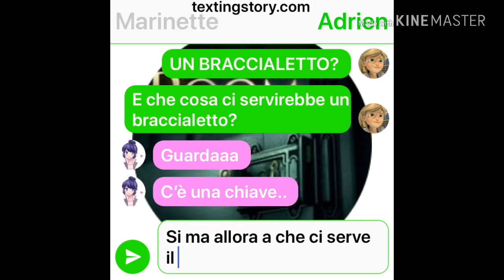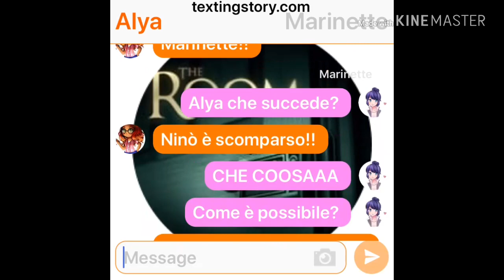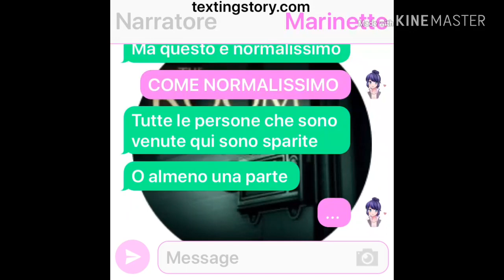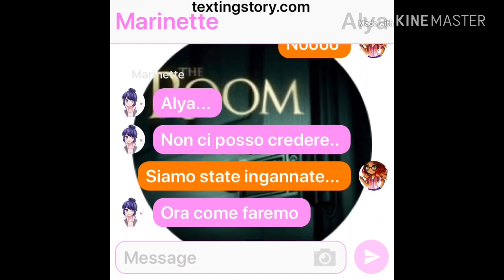MIRACULOUS ESCAPE| Esci dalla stanza #2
Cosa...succederà.